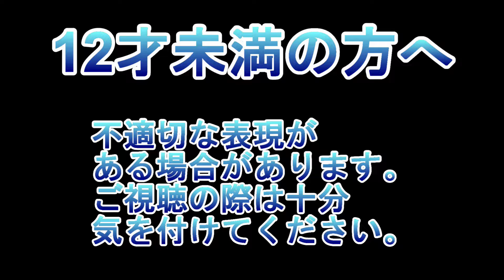【実況】デート・ア・ライブ 精霊クライシス part5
今回は「デート・ア・ライブ 精霊クライシス」を実況します。

LINE公式アカウント コメミントchannel メンバーシップはこちら

コメット&ミントchannel 湊のスタンプ 001

コメット&ミントchannel 湊のスタンプ 002

コメット&ミントchannel 湊のスタンプ003

※滑舌悪くてすみません。
※声が小さくて聞き取りにくい場合があります。ご容赦ください。